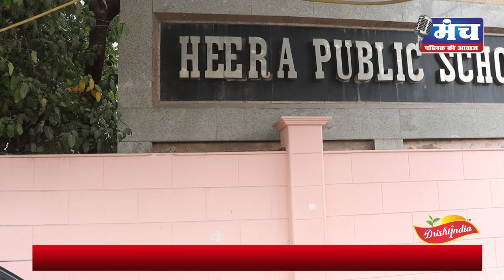Heera Public School | 91th Birthday Celebration | Bhavna Gaur MLA Interview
manch tv public ki awaaz

WZ-3,Hind Nagar, Tilak Nagar, New Delhi

Heera Public school
Heera Public School delhi
BHAVNA GAUR MLA
pawan sharma
Heera public school west delhi
bhavna gaur palam
Bhavna Gaur mla palam